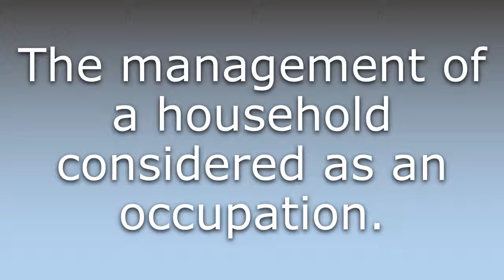What does Homemaking mean?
What does Homemaking mean in English? Learn the meaning of the word Homemaking! How to Pronounce Homemaking. Expand your vocabulary, learn words.